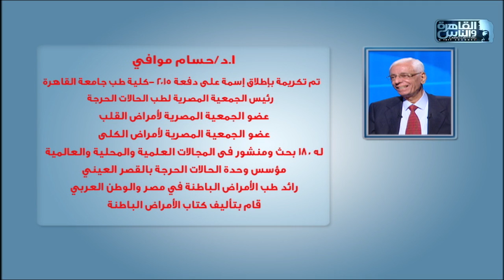الدكتور | لقاء خاص مع الدكتور حسام موافي حول الأمراض الباطنية